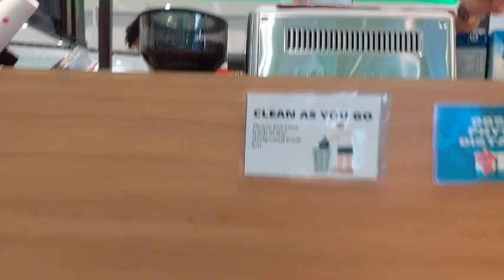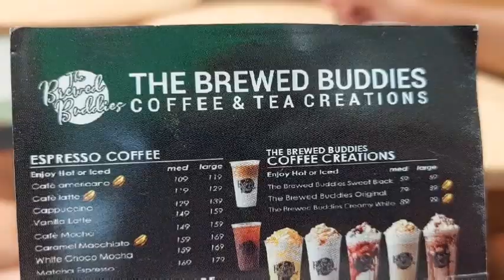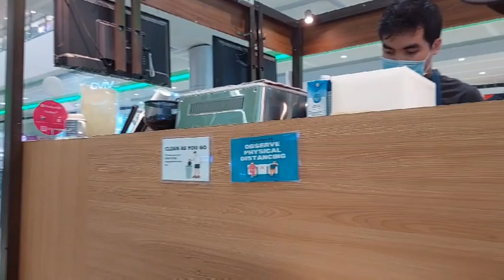BONDING KASAMA ANG MGA BATA | QUALITY FAMILY BONDING